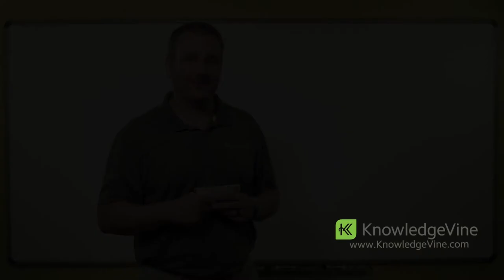Human Performance Tool: Procedures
Expanding your Knowledge of Human Performance: Knowledge Vine's Human Performance resources help you further your education and apply human performance tools throughout your workday.